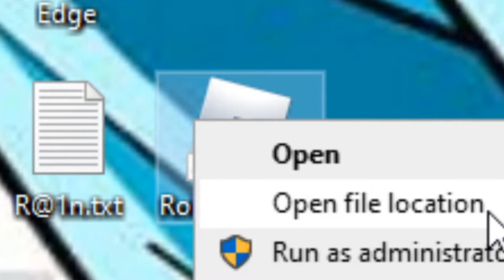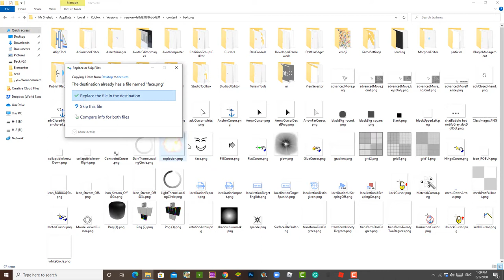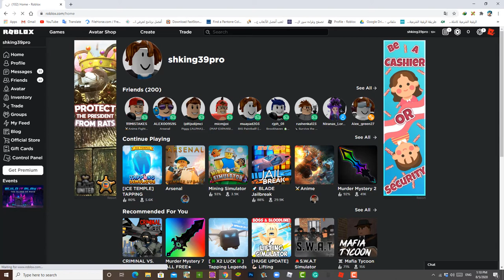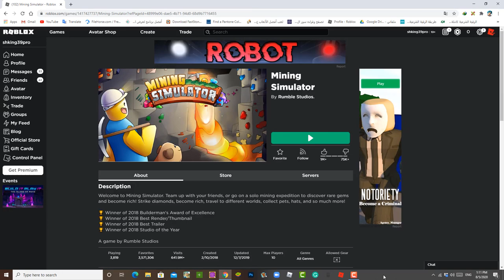How to get a free faces on roblox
How to get any face without robux
Premiere Pro v15

تحميل ادوبي بريمير 2020 كامل منشط Adobe Premiere Pro CC 2020 Full Download

في فيديو واحد تعلم صناعة الأفلام بـ Adobe Premiere من الصفر للإحتراف
adobe premiere نسخة محمولة
adobe premiere مواصفا
Photoshop tutorial

How to create Terminator Face in photoshop

How to Make Real Terminator Face effect in photoshop
photoshop 2020
photoshop 2019
photoshop 2018
Adobe photoshop
Learn photoshop